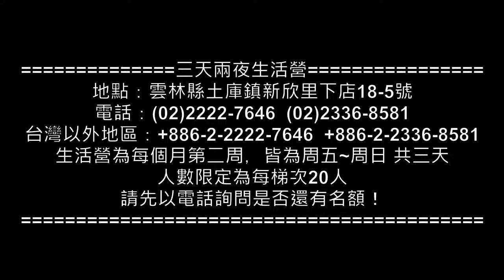🌏【苦行直播】2023/10/31(上午) 如何預防血管阻塞？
苦行老師 健康教室直播
地點：台北市萬華區西園路二段93號
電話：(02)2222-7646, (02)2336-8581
台灣以外地區：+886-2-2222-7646, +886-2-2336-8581
每週二，早上9:30~12:00 / 下午1:30~4:00
會有客服人員告訴您如何訂購，感謝！
客服時間： 週一～週五9:00～17:30 客服專線：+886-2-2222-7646

三天兩夜健康營
地點：雲林縣土庫鎮新欣里下店18-5號
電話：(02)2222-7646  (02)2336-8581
每個月1個梯次，皆為五六日三天

健康營目前暫訂日期為：
2023年：01/06-08、02/10-12、03/10-12、04/14-16、05/12-14、06/09-11、07/07-09、08/11-13、09/08-10、10/13-15、11/10-12、12/08-10
請先以電話詢問是否還有名額！

臺灣自醫之父-自然療法先驅-
苦行老師癌末三期，透過自然整體自醫法成功治癒癌症。雖未曾學過正統醫學，但自學鑽研自然療法數十年，並帶領幾萬人實際自醫操作，讓許多人不生病，並讓癌症病患多活幾年，甚至恢復健康。
可以讓糖尿病患不會因病情嚴重到需要截肢，甚至不再吃藥逆轉病情。一個未曾學過正統醫學的人，可以讓女士不分年紀的胸部堅挺，身心健康而不用花錢。
20年前的一位癌症三期清潔工，20年後為生化科技總裁。兩萬多的消費客戶，上萬的受益學員。說的到更親身做到，不像一般的醫生或學者說的一口好菜，本身卻體弱多病，60多歲的苦行老師，身體的機能比20多歲的少年還活化，連習武太極多年的老師都干拜下風，講課從早講到晚，不用麥克風，中氣十足。
20年的細心研究，廣納學習各行各派健康養生學理，正確而理證圓融的學說理論，及為了讓人民得到便宜與建康的食療營養品，進貨櫃設ISO22000的無塵室工廠，迫使政府低頭，有機食品市場降價，卻也讓各大通路禁止苦行老師的產品。二十年的默默耕耘，走出生機養生的一片天空，造福數千位無數癌症的人。
★不是停在名：他的名只在小小的角落。尊卑齊平，不看有錢才得親近。有利才能合作。
★不是停在利：不走募款喧嘩，設廠平價，自立自足，造福多少工作家庭得以安住。不分尊貴，是真悲心，醜困貧姥一樣細心教導。
★不是只會說：自醫學理造福多人，不改古人學理，不驕傲自是；獨特學理，受益萬人謹淡淡一提：『今天發表給各位分享，因為它並不是我的，我只是比較幸運，及有機會去舉一反三，再加上這麼多學員願意相信我。』
苦行老師推廣台灣各地教導經絡導引運動。不遺餘力。使命用最少錢得到健康。生病找自己，做自己的醫生。
苦行老師的老師有日本自然醫學教授，南美洲的末代女巫，花錢學習眼睛自醫法，並且看大量自然醫學書籍，並實地驗證其成效。並謹遵日本老師的要求，發誓所有的自醫法，要安全、有效、不用錢的教導大眾。
別忘了給個 like喔～ 若不喜歡也給個dislike吧！

歡迎加入FaceBook【苦行老師健康專頁粉絲團】
【苦行老師其他自醫影片】
整套分享，認真做，愈健康。
持續製作分享。
ⓞ【苦行老師】教您鬆開腳筋讓您行動自如(有字幕)
ⓞ【細胞活化放鬆法】苦行老師之神經軸突細胞活化法 & 讓寶寶快速入眠
ⓞ【消水腫2】苦行老師教你退掉水腫-下集：疏通腎經
ⓞ【消水腫1】苦行老師教你退掉水腫-上集：疏通膀胱經
ⓞ【失眠】苦行老師談失眠自醫並教您實作放鬆
⓪【漏尿】苦行老師教你擺脫漏尿、夜尿、頻尿的困擾
ⓞ【殭屍體操】每次只需1分鍾，7天内讓血管回春！
⓪【蜥蜴爬之定點運動】 苦行老師告訴您蜥蜴爬、端坐與脊椎的健康關係
⓪【垂直律動】苦行老師教您簡單律動調身法
⓪【肩頸痠痛】苦行老師教您如何自我肩頸放鬆
◎【打坐前鬆腳筋】苦行老師讓你打坐輕鬆快樂 卡#2
◎【打通膀胱經】苦行老師在健康營教您疏通膀胱經 卡#1
◎【子宮歸位術】月經不順、子宮下垂困擾，苦行老師教您如何自醫
◎【甲狀腺亢進或低下】苦行老師教您自我檢查及自醫/Natural Remedies for Thyroid Health
◎【糖尿病】苦行老師教您外治法改善糖尿病的自醫法／Diabetes Mellitis
◎【雙盤打坐前鬆筋術】苦行老師教您雙盤打坐鬆筋術
◎【白內障青光眼】不再來－苦行老師眼睛保養
◎【五十肩】苦行老師教導五十肩如何自醫/ Frozen shoulder
◎【蜥蜴爬行法】脊椎矯正強化腰部、苦行老師詳細解說之戶外版
◎【心血管】耳垂看出心血管疾病：苦行老師實況教學，教您如何自醫救自己。
◎【脊椎矯正動作 】苦行老師教您如何自我脊椎矯正
◎【護腰帶】禪修打坐、矯正不良坐姿，苦行老師特別推薦
◎【類風濕】苦行老師學生分享，類風濕性關節炎經自醫大幅改善
◎【能量區疏通前後差別】苦行老師示範疏通及測試